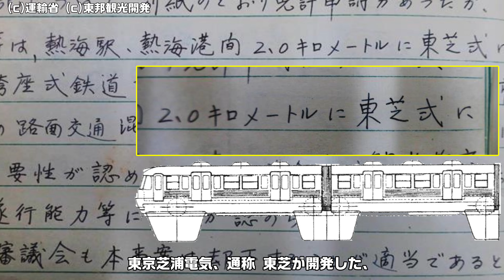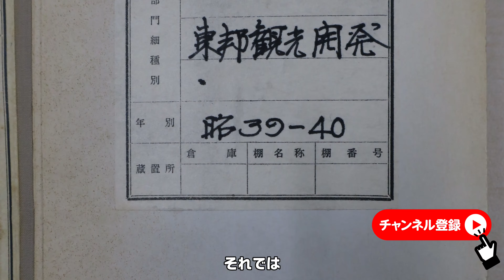東芝式モノレールの未成線？もう一つ存在した熱海モノレール構想、東邦観光開発申請線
熱海モノレールとは、かつて、現在の東京モノレールである日本高架電鉄、そして日立製作所が出資しして設立した、熱海モノレール株式会社が計画、免許申請したモノレールルート。国鉄熱海駅から、地下トンネルで山を下り、海岸線沿って 熱海港まで繋ぐルートでした。出資者に日立製作所が入っているように、採用するモノレール方式はアルウェーグ跨座型で計画されています。免許申請は1962年の4月、翌年の1963年にはこの申請が許可される事となりました。

熱海モノレール社、事実上の日立陣営の熱海モノレールの免許申請が通った裏で、実はもうひとつの熱海モノレールの免許申請が却下され、幻となっています。東邦観光開発株式会社版の熱海モノレール。日立アルウェーグ式に対し、当時モノレールシステムの覇権争いをしていた、東京芝浦電気、通称 東芝が開発した、東芝式モノレールでの建設を構想していました。

ざっくり言ってしまうと、日立アルウェーグ式モノレールを持ち込んでモノレールを建設するか、東芝式モノレールを持ち込んでモノレールを建設するか、熱海モノレール社と 東邦観光開発の免許申請合戦があり、日立側で免許申請が通過したというわけです。もっとも、その後熱海モノレールは、親会社であった東京モノレールの経営が苦しくなった影響もあり、開業を果たすことはありませんでした。今回はこの、もうひとつの熱海モノレールの可能性だった、東邦観光開発株式会社版の熱海モノレールのルートを、日立側熱海モノレールのルートと比較しながら紹介します。

※前回UPした熱海モノレール社については追加資料を加え補足、主体は東邦観光開発申請線としています。熱海モノレール社ルートについては改めて資料追加版を配信します。